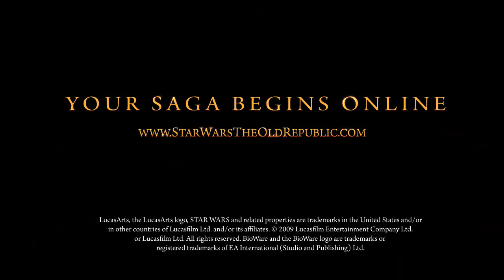Star Wars Old Republic E3 2009 Cinematic Trailer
Star Wars MMO coming out sometime in late 2009.  This video is what I wish Episode III could have been.